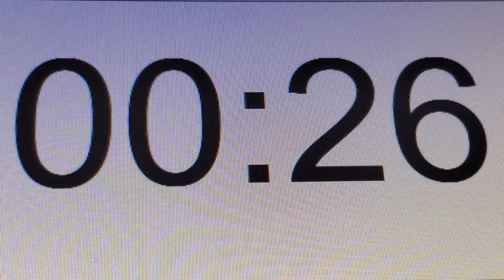Nine Minutes And Twenty Nine Seconds (09:29). Try Watching This Till The End. Now Think.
IMAGINE